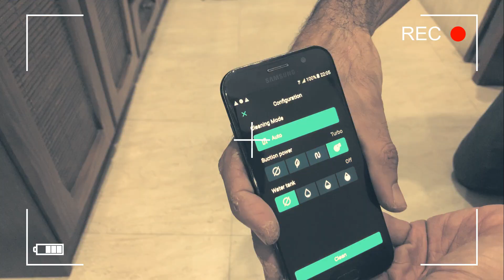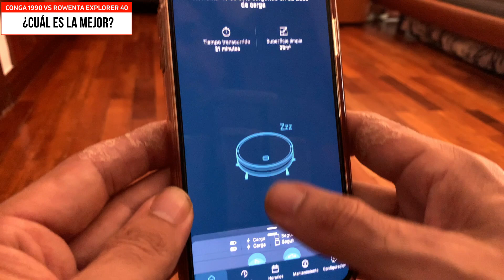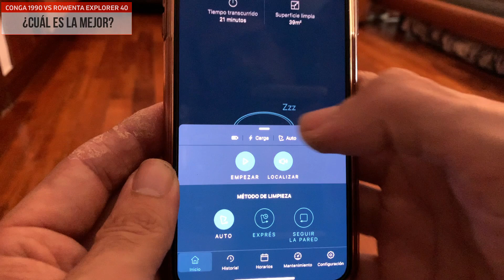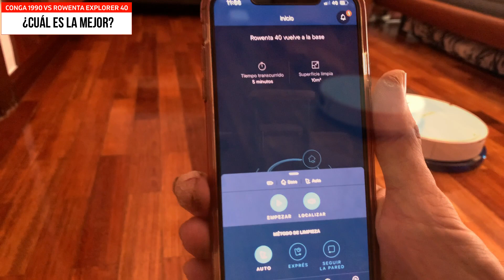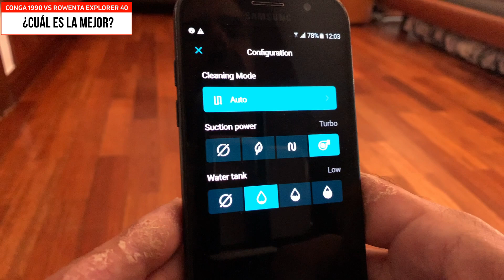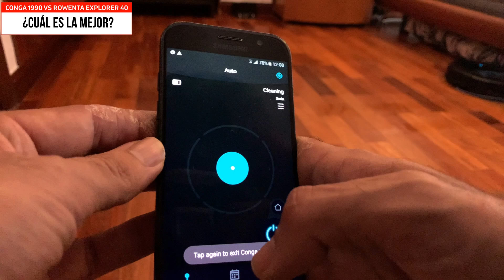Comparativa Robot Aspirador Conga 1990 Cecotec VS Rowenta Explorer 40 ✅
🚚Envío GRATIS 24H, Financiación y 2 AÑOS DE GARANTIA
Limpiador de Suelos para fregado

¿Buscas el Mejor Robot Aspirador Fregasuelos Barato de 2023? En esta COMPARATIVA analizamos a fondo dos robots aspirador muy interesantes por su excelente relación calidad-precio , diseño y prestaciones, el nuevo Conga 1990 Connected de Cecotec VS Rowenta Serie 40 Animal Care.

Los dos modelos son Ideales para casas pequeñas y aun más si tienes mascotas para lo que incorporan un cepillo especial que aspira toooodo el pelo largo directamente al depósito, y lo mejor de todo, sin enredoss.

Vemos características, prestaciones, diferencias, pruebas de aspirado y fregado para que sepas cual puede adaptarse mejor a tus necesidades y a tu bolsillo. Te veo dentro!!!